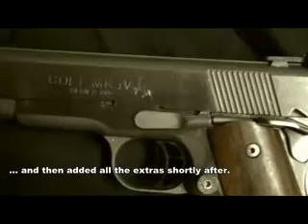Colt Officer's Model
The Colt Officer's Model. A fabulous addition to the Colt .45 line of Single Action Pistols that allowed for a shorter pistol to be carried without fear of it sticking out the bottom of a light shirt. I carried this on a trip to Caracas, Venezuela one time and it actually prevented a robbery. That's right, two friends and I were walking down the sidewalk and just about ready to cross the road when two young punks that had been following us decided to approach us. When they got about ten feet away I just raised both my arms above my shoulders (in sort of a yawn thing) and when my shirt rose up and showed them the top of this little gem they both backed off and decided it might be safer for them on the other side of the street. At least that's where they were headed when I turned to talk to one of my buddies.

Funny how a little bit of steel and wood can change some people's minds huh?

Anyway, I hope you enjoy the short video of one of lifes little pleasures. The Colt Officer's Model in .45 cal.